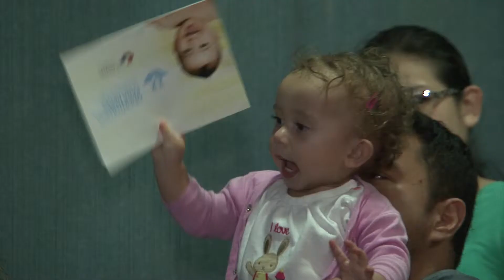Cassems na Prevenção - Odontologia para Bebês 25/02/16